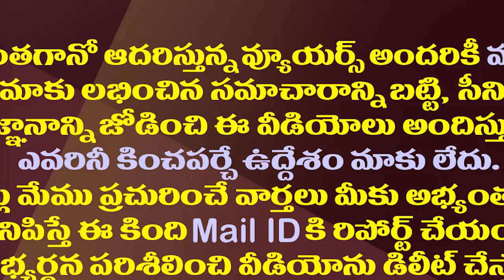ఆ జడ్జితో చంద్రబాబు బంధాన్ని2005లోనే బయటపెట్టిన రిటైర్డ్ జడ్జి| Retd Judge Swamy Book on Judiciary